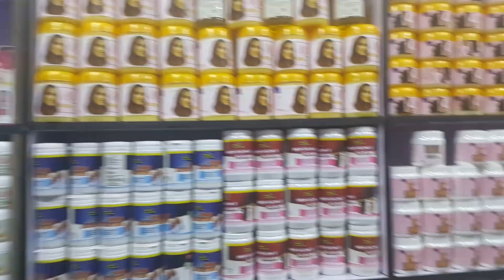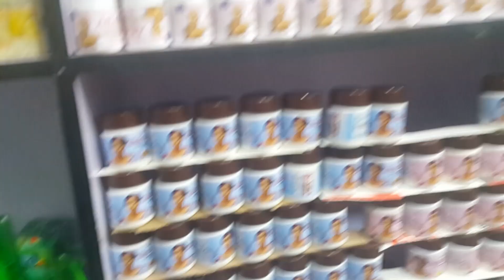Farxadii La Ilmeeysay Anisa Boqorada Markey Dukaanka Kala Kacsan kadis inoo furtay +254 713 112539